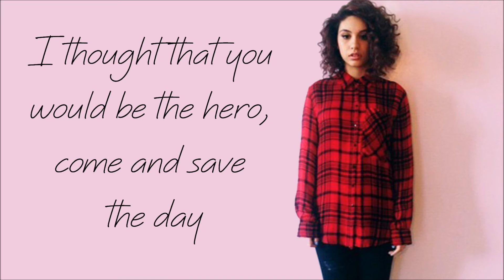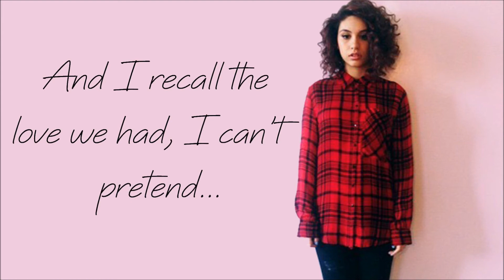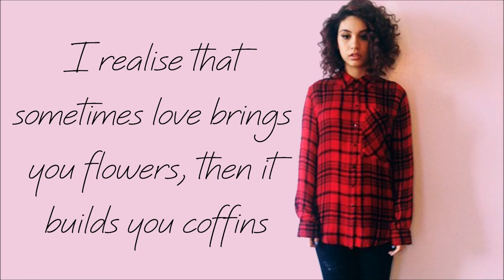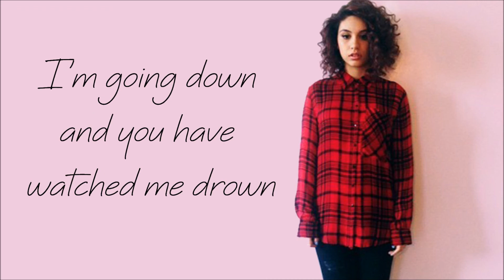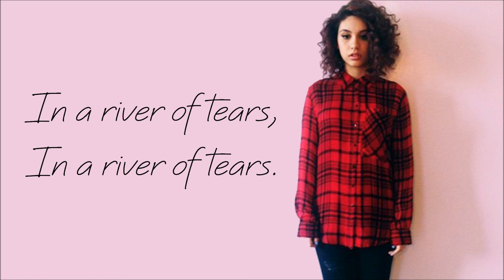Alessia Cara - 'River Of Tears' Lyrics